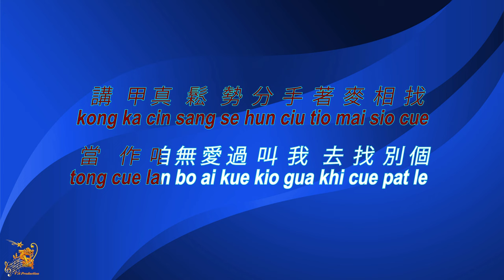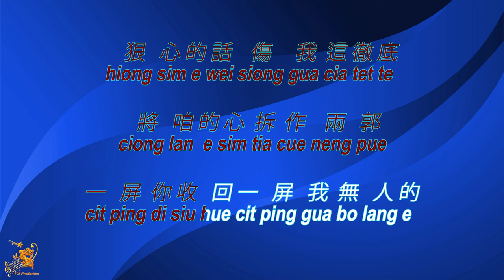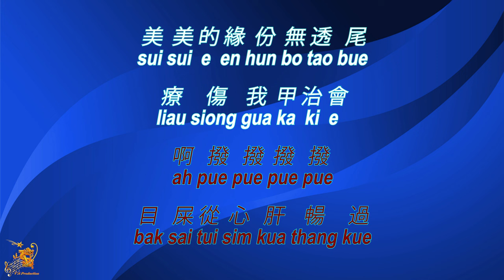切切咧 【卡拉OK (男)】[Hokkien]《KTV KARAOKE》 - Che Che Le (Male)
Che Che Le - Lyrics Karaoke (Male)
切切咧  卡拉OK (男) KTV KARAOKE
Che Che Le - Karaoke Lirik (Nada Pria)

Original Music                       : 切切咧  (Che Che Le)